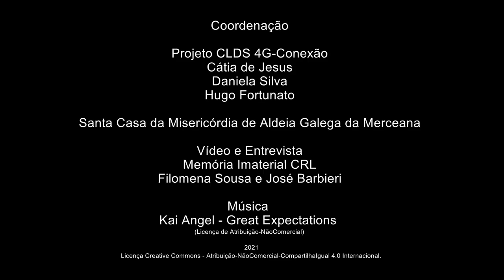António Guapo_Conhecimentos da natureza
Conhecimentos da natureza
António Guapo – Aldeia Gavinha - Aldeia Galega da Merceana
Alenquer
Nascido a 5/1933
Reformado - Professor
 António Guapo, estudioso da história e das tradições do concelho de Alenquer, fala-nos sobre várias manifestações da cultura popular local. Descreve lendas relacionadas com o aparecimento de imagens da Virgem Maria; lendas relacionadas com a toponímia de lugares e vilas e estórias sobre sinos roubados e rachados. Sobre o imaginário mitológico da região, fala-nos dos lobisomens e das bruxas. Relata ainda várias curiosidades sobre jogos tradicionais.